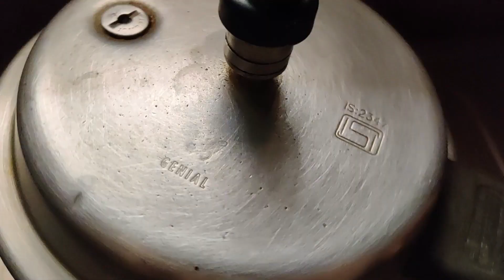Summer Cool Drink - Mango Sarbath - Home Made - Only 3 Ingredients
Mango Sarbath is one of the very very easy and tasty cool drink in summer. Home made special. try it at once.. surely u will like it very much.
Mainly kids will like it very much...